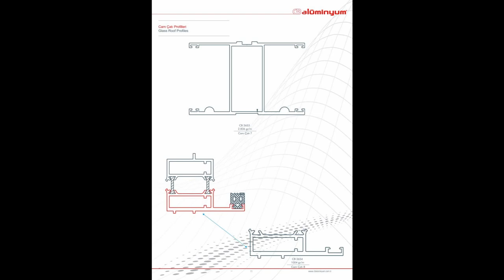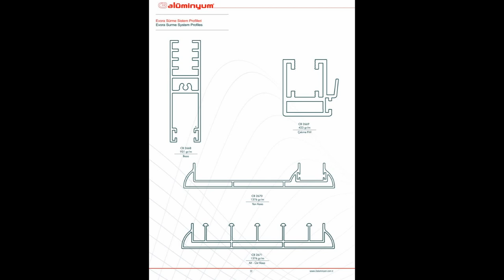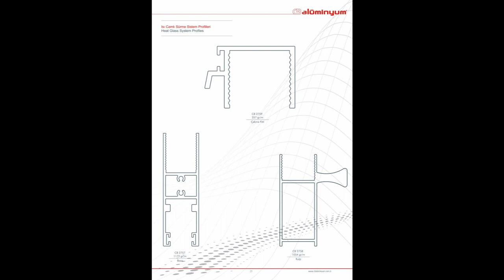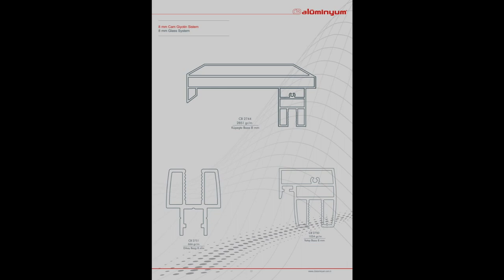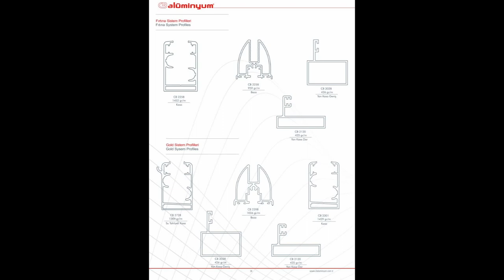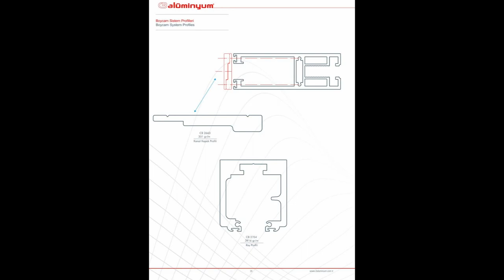Pelit Master - Tanıtım Videosu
Profesyonel Cam Balkon Sistemleri - Isıcam'lı Balkon Sistemleri Ortaca/Muğla